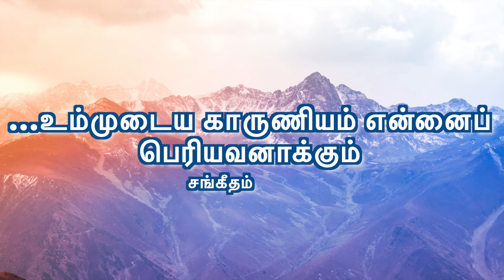CGA||இன்றைய மன்னா||ఈరోజు మంన||PR. P J RUBAIN||13-01-2022||Word For Today||Todays Bible Verse